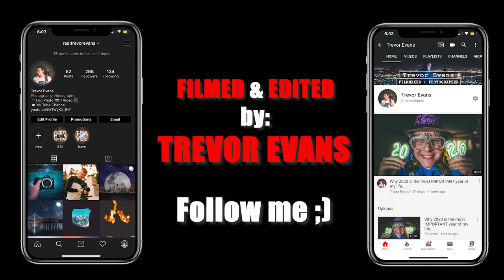5 Tips for RAPPERS | You NEED To See These (advice)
5 Tips For Rappers:
1. Produce Your Own Music
2. Think of yourself as a business (get money)
3. Go to open mic nights
4. Don't listen to the haters
5. Take feedback and critiques